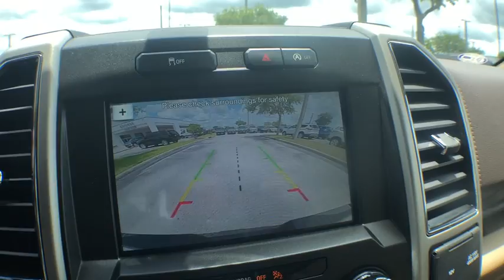2018 Ford F-150 Davenport, Clermont, Orlando, Winter Garden, Haines City, FL 19845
Oxford White  2018 Ford F-150 Available in Davenport, Florida at Jarrett Gordon Ford Davenport. Servicing the Clermont, Orlando, Winter Garden, Haines City, FL area.

This gas-saving Truck will get you where you need to go... Don't bother longing for any other Truck!! Move quickly.. Priced below MSRP!!!  This all-purpose Vehicle is available at just the right price, for just the right person - YOU* Optional equipment includes: Trailer Tow Package, Engine: 2.7L V6 EcoBoost, Electronic Locking w/3.73 Axle Ratio, SYNC Connect...